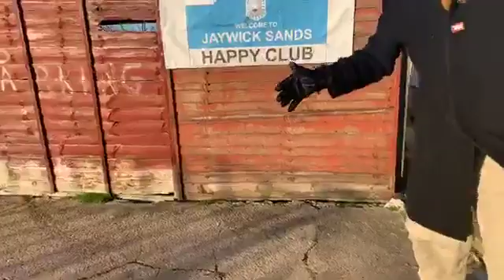Jaywick Sands Happy Club 2020 is alive and well with its creator for the real people of Jaywick Sand